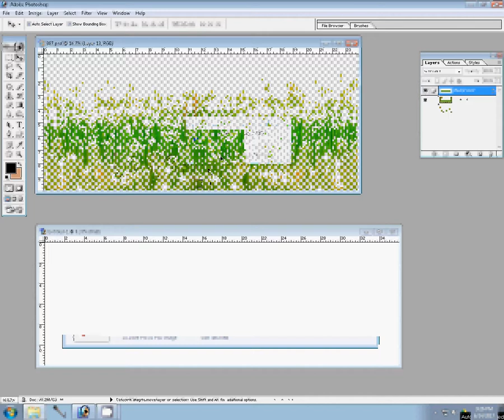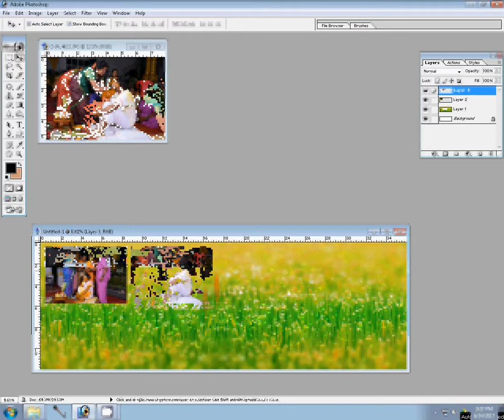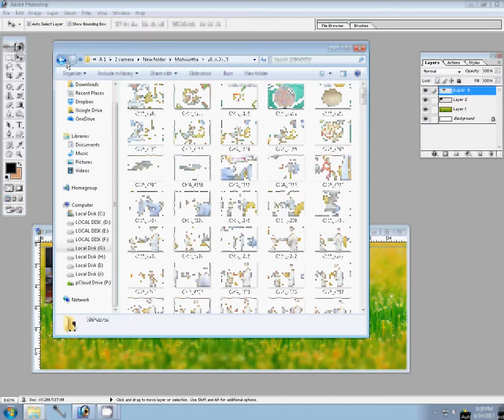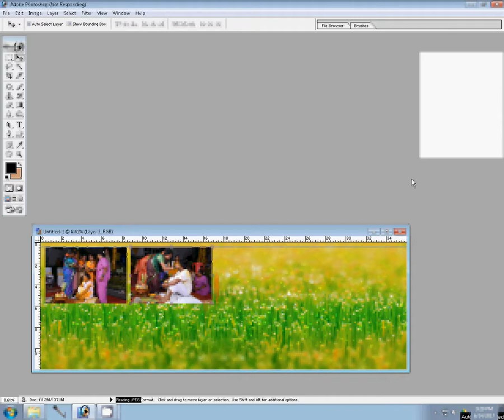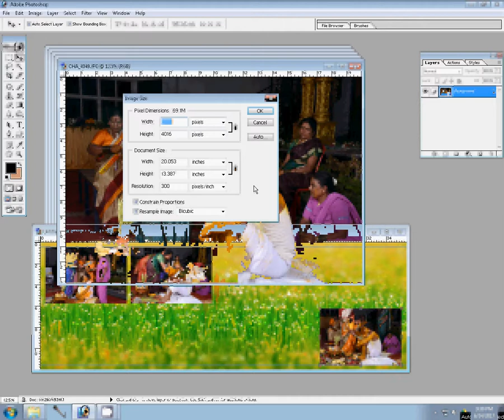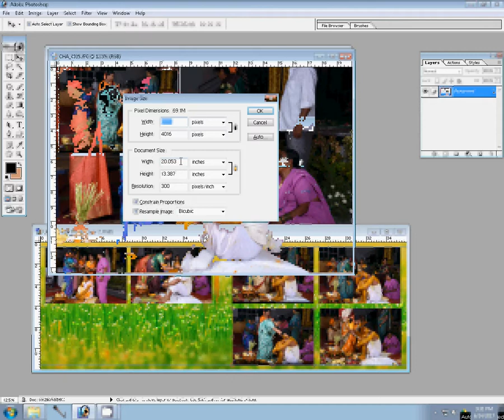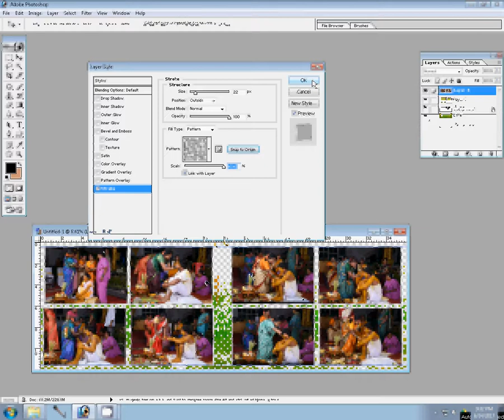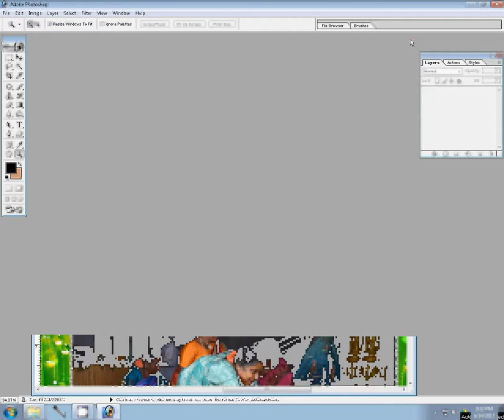Karizma album designing in Photoshop detailed Hindi tutorial for beginners